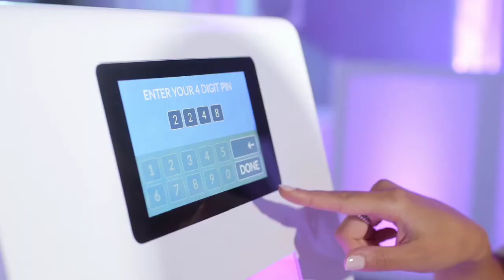Print Budii | Self Serve Smart Print Station | Photo Kiosk Rental | Photo Booth | Fresno | Clovis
Print Budii is here! Rent it Today!

- Every Guest is a Photograher!
- Extremely small foot print (Can go where photo booths can't)
- Download app and start printing!
Unlimited 4 x 6 studio quality prints (Full bleed!)
- Plugs into any standard outlet!
- Add custom and personalized filters and graphics!

The simplest way to take your photos from your smartphone device to print. Print Budii is the only app integrated with an onsite printer for an immediate experience in printing quality photos. Snap, Print, Go! The perfect addition to any party or event.

Self Serve Smart Print Station For Events | Photo Kiosk Rental | Photo Booth In The Palm Of Your Hands | Fresno | Clovis | Central Valley